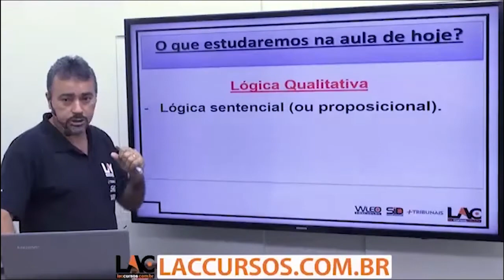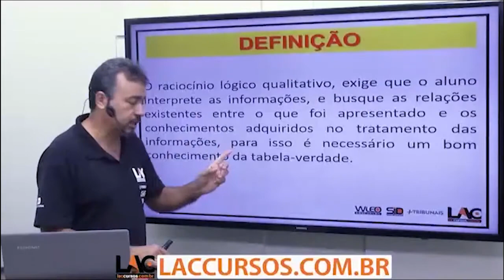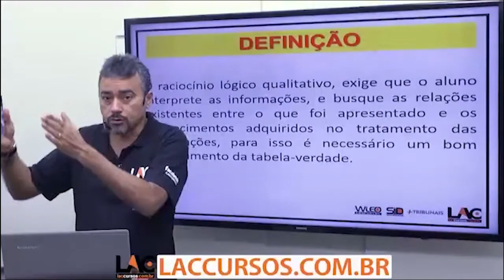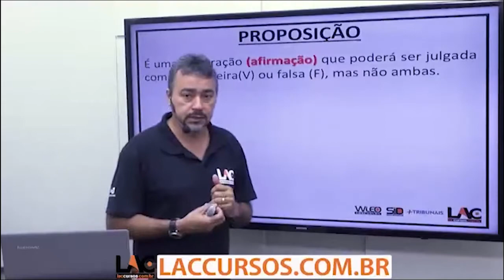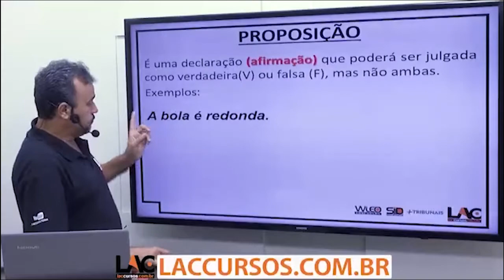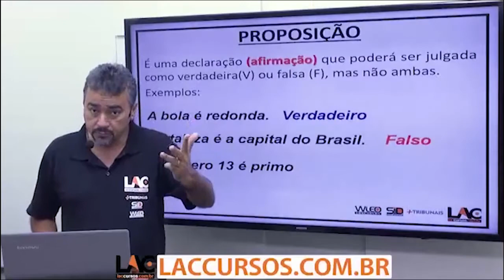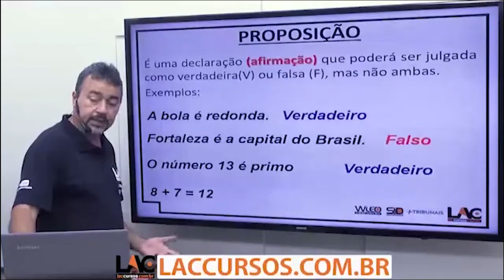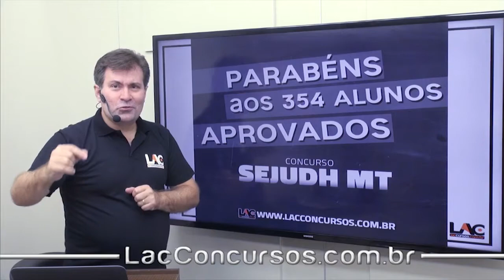Lógica Quantitativa - POLITEC-MT - 44/50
Curso online para POLITEC do estado de Mato Grosso (PÓS-EDITAL)
Cargo:  Técnico Necropsia e Papiloscopista
Técnico em Necropsia
Dias de aceso: 90 dias
Disciplinas:

 Técnico Necropsia:
- Anatomia e Fisiologia Humana
- Historia e Geografia de MT
- Atualidades
- Legislação (Técnico Necropsia)
- Legislação , Ética e Filosofia
- Língua Portuguesa
- Necropsia Forense
- Traumatologia e Tanatologia Forense
- Raciocínio Lógico

 Papiloscopista:
- Arquivologia
- Biologia
- Física
- Atualidades
- Noções de Identificação
- Língua Portuguesa
- Raciocínio Lógico
- Noções de Informática
- Química